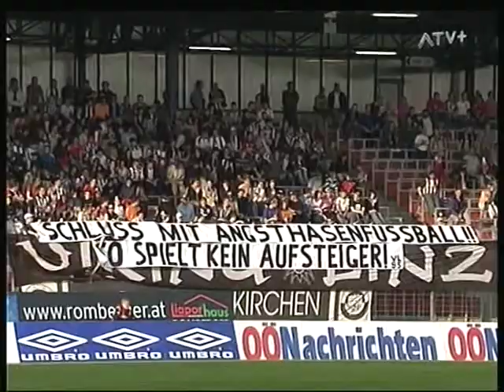LINZER ASK - FC Gratkorn 1:0 vom 05.05.2006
2.DIVISION 2005/06 - 32.Runde
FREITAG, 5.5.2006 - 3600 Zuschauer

Tore:
1:0 FELLNER (29')